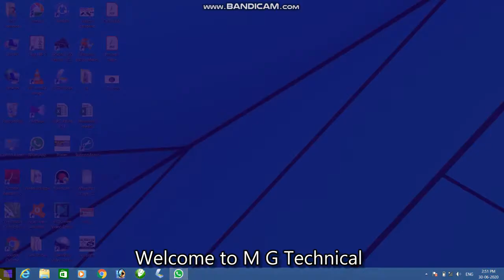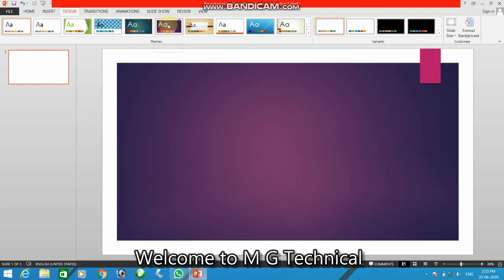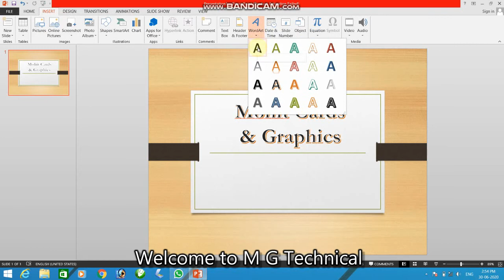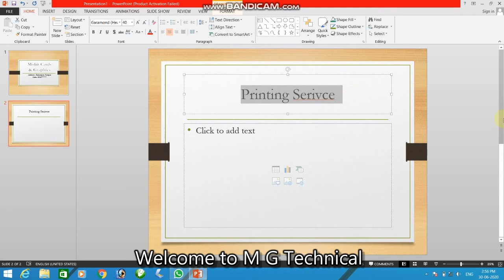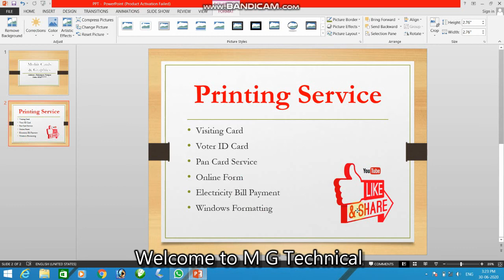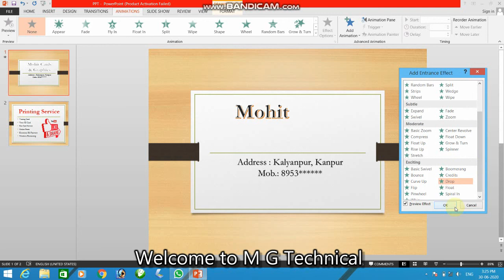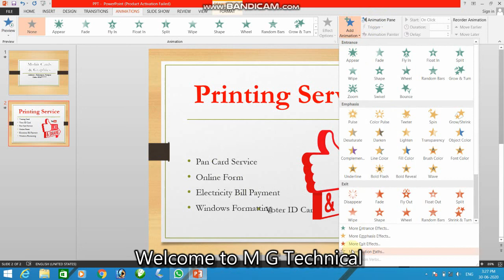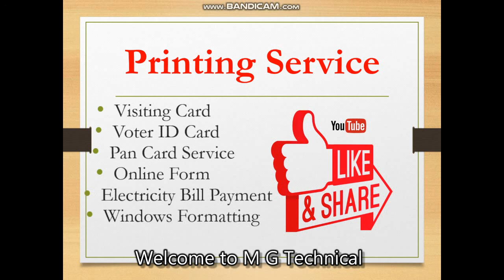how to use powerpoint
Thanks Regards
Mohit Gupta